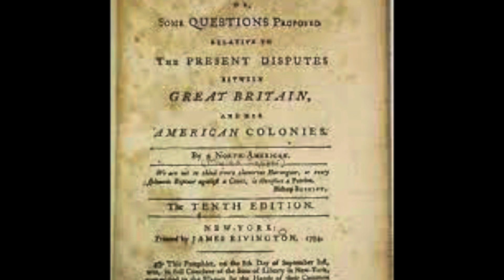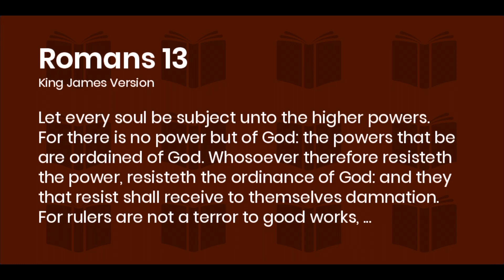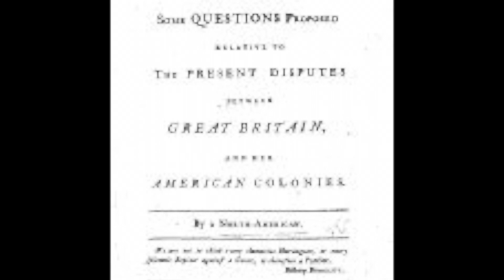Scripture in Revolutionary and Loyalist Propaganda